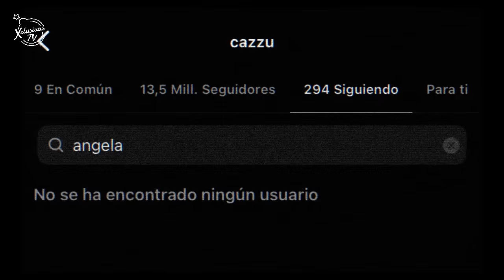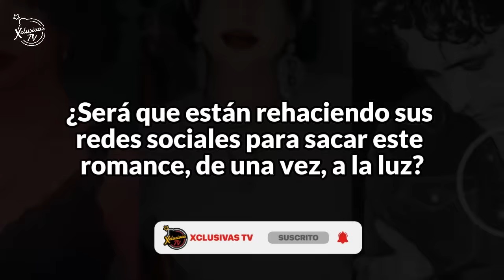Así fue como BELINDA se dio CUENTA del romance de NODAL Y ÁNGELA AGUILAR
OJO DE LOCA NO SE EQUIVOCA